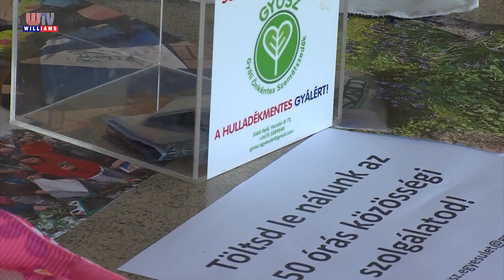2023 06 02 Wtv Híradó Gyermeknap és Pünkösdi fesztivál Gyálon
Városi Gyermeknapot és Pünkösdi Utcazenei Fesztivált tartottak május 28-án Gyálon. Egy napon két rendezvény várta a családokat a városközpontban. A színpadi programok mellett számos élményt kínáltak a szervezők az oda látogatóknak.